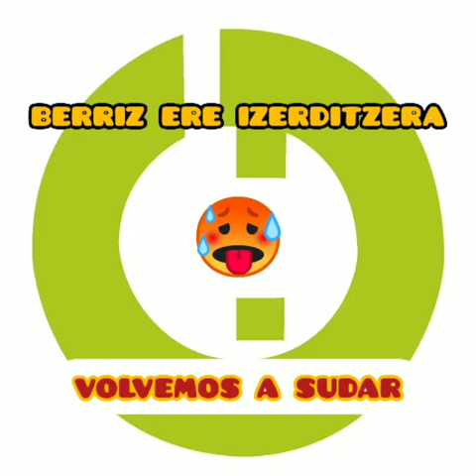BPXport Lezo 2020 03 20 Lan funtzionala binaka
Trabajo funcional en pareja / Lan funtzionala bikoteka